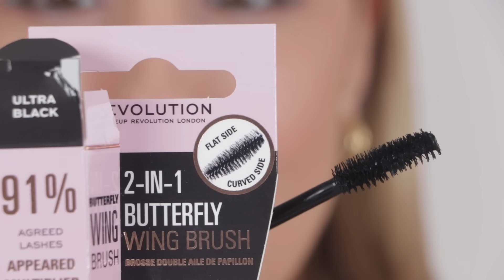Revolution Novedades brutales y desastrosas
¡Hola bombones!

Que Revolution es capaz de enamorarme y de a la vez sacar la parte más hater de mi no es secreto para nadie y el vídeo de hoy es muestra de ello. Vamos a poner a prueba la nueva colección de Revolution Y2K y algunas otras cositas. Os adelanto que he descubierto joyas low cost y también que quiero encontrar a algunos de los directores de producto de Revolution para pegarles. Dicho esto poneos cómodos y cómodas porque allá vamos con estas primeras impresiones low cost.

con el código MUNDODEALMA
10% de dto en Maquillalia con el código MUNDODEALMA

✨ PRODUCTOS MOSTRADOS: Os dejo los links a la web de Revolution y justo después / a Maquillalia

15% en Miin con el código - ALMAMIIN (excepto libros, packs y productos ya rebajados)

💍 QUÉ LLEVO EN MI CUERPO SERRANO
Pendientes de Ok Silver
Jersey de Rita Ora x Primark

🎥🎵 MIS COSILLAS PARA GRABAR (y cosas varias molonas)
Mis cositas para grabar